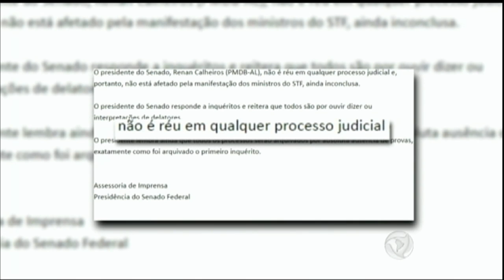Réus no STF não poderão assumir cargos na linha sucessória da presidência da República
A maioria dos Ministros do Supremo Tribunal Federal decidiu nesta quinta (3), que as autoridades que se tornarem réus no STF não podem assumir cargos na linha sucessória da presidência da República. O julgamento foi suspenso por pedido de vista e não tem data para ser retomado. Mas a decisão já teve impacto político.